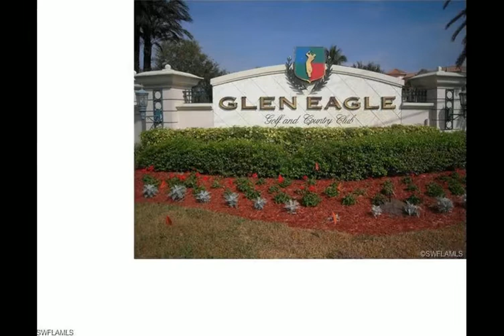6824 Sterling Greens Pl 3103 Naples, FL 34104 - Condo - Real Estate - For Rent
Tired of Winter already? The pack your flip flops &amp; come enjoy sunny warm weather here in Naples!  Full golf included with this beautiful 2 Bedroom/2 Bath condo on first floor!. Sip coffee or cocktails while enjoying Panoramic views of 17th hole from your private screened lanai. Combined living/dining/kitchen area &amp; easy clean tile floors throughout. Big 60” flat screen TV -great for entertaining. Split bedrooms, both Bedrooms have Queen Size Beds. Master bedroom has dual sinks and a large walk-in shower. Short walk to Sterling Greens “community” Pool &amp; Gym, Master Association pool at the main Clubhouse with even more amenities, including 18 hole championship golf, putting green, virtual golf area and a practice range offers golfers more for less. The club also includes formal dining, a pub/bar setting, tennis, oversized pool, a fitness center, bocce ball courts, billiards room, ping pong, library and an active social setting. Glen Eagle Country Club has their own scrolling TV Channel to list the many activities. Only 5 minutes to downtown/5th Ave shopping district, world famous beaches and more. Glen Eagle Country Club has it all! Pack your flip-flops and start living the dream.

Katie Early
Sun Realty
3757 Tamiami Trail North